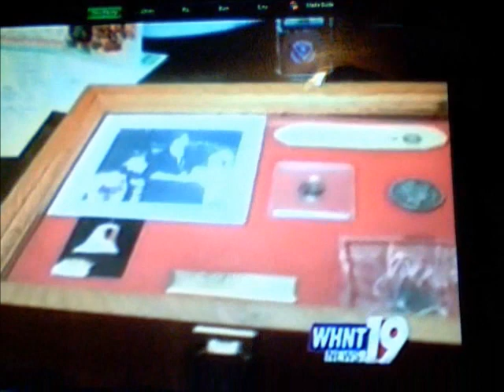Titanic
This CD is a interview that was Recorded from her home in England
This link is to my notes about miss Dean on my fb page

Matthew Grey
1309 O'shaughnessy Ave.